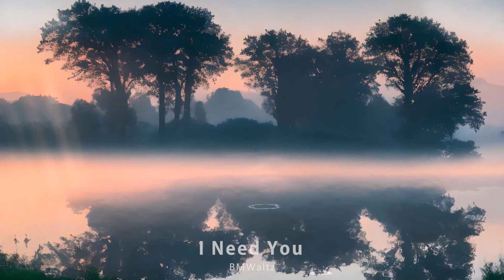Quick Step 117 I Need You